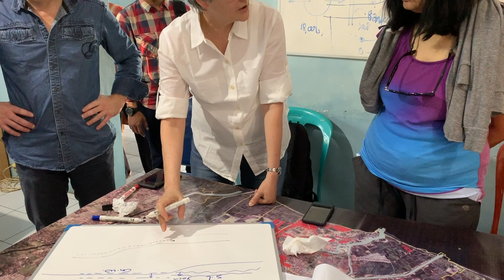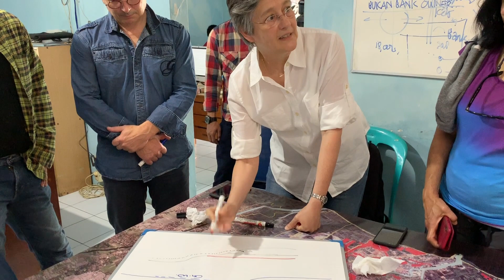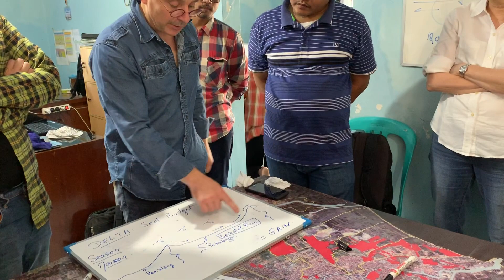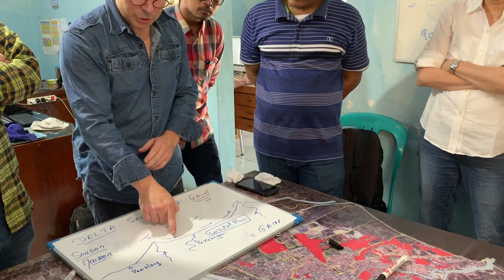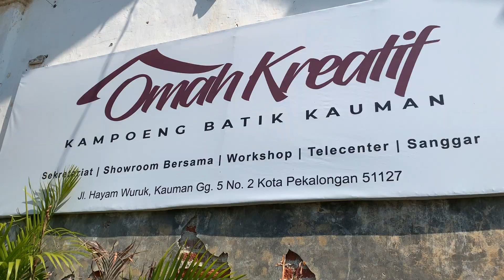Pekalongan Field Trip and Research Complications: Indonesia Week 2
Thank you to Professor Magaly Koch, Professor Suchi Gopal, Professor David Menier, and everyone from the University of Diponegoro for showing us around the city of Pekalongan last weekend.

Things to notice:
The poorer areas of the city are the first to face the impacts of the land subsidence and sea level rise.
The crematorium located inches from the ocean making the air thick to almost unbreathable.
The working conditions of the Batik shop.